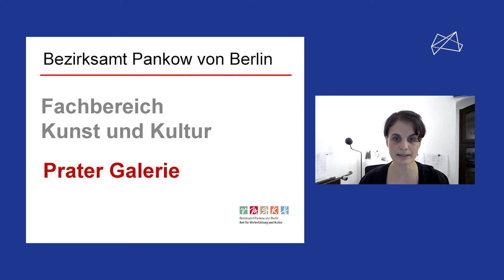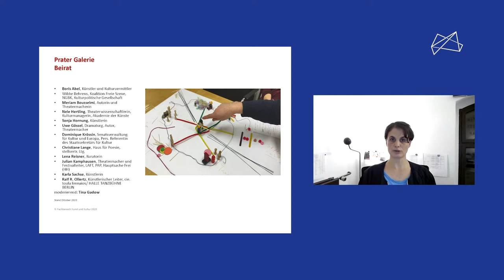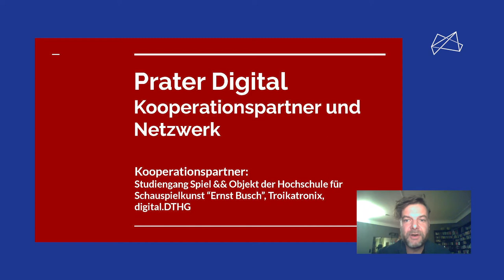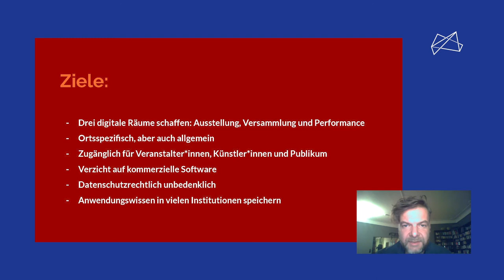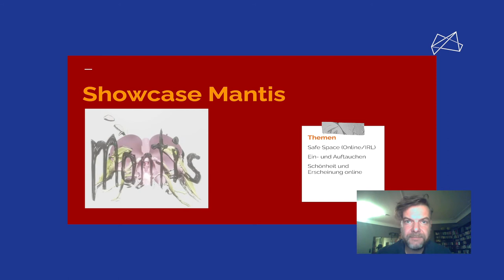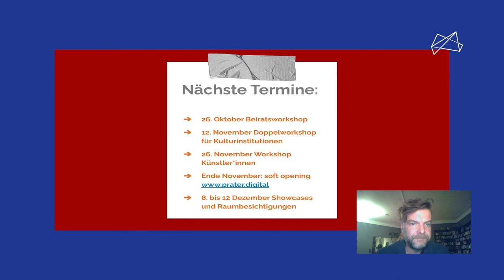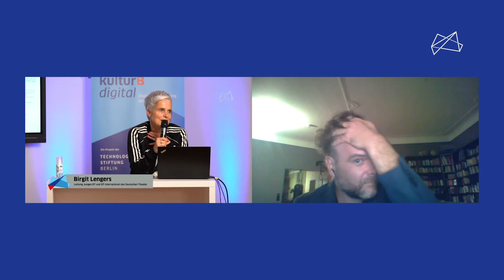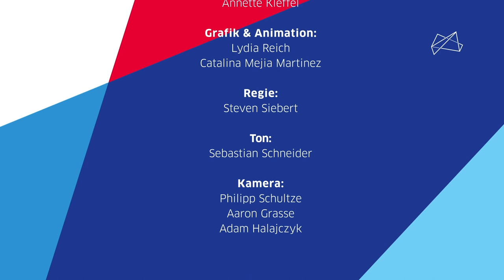T.Balla & J.Kamphausen: "Ein digitaler Zwilling für die Galerie Prater - Kulturbetrieb trotz Corona"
Eine Galerie, die schon bei der Planung von einem „digitalen Zwilling“ flankiert wird: die „Prater Galerie“ ist ein Beispiele dafür, wie Kulturschaffende die Krise für mehr digitale Teilhabe genutzt haben. Tina Balla & Julian Kamphausen vom Projekt Prater Digital stellten auf der kulturBdigital-Konferenz 2020 ihren Ansatz vor.

Bei der Prater Galerie, die derzeit an dem geschichtsträchtigen Standort in der Kastanienallee gebaut wird, ist ein digitaler Zwilling von Anfang an mit eingeplant. Tina Balla, die im Bezirksamt Pankow die Entstehung der Galerie begleitet, will die Galerie im Netz und im Kiez zugleich verorten. Die künstlerische Leitung des „prater.digital“ hat Julian Kamphausen übernommen. Der digitale Raum soll den realen Raum der Galerie abbilden, aber gleichzeitig wandelbar bleiben, erklärt er. „Wir verzichten auf optische Gimmicks, um die Zugänglichkeit auch mobil und mit geringer Bandbreite möglich zu machen.“ Eine weitere Vorgabe ist der Verzicht auf kommerzielle und datenschutzbedenkliche Software.

Auf Basis dieser Vorgaben sind drei virtuelle Galerieräume entstanden, in denen sich bis zu 25 Besucher:innen aufhalten und miteinander kommunizieren können. Ob und wie das funktioniert wird derzeit mit eingeladenen Künstler:innen in Showcases und Raumbesichtigungen ausgelotet - geleitet von Fragen wie: „Wie kann die strikte Hierarchie von Onlineformaten umgebaut werden?“ oder „Wie erforschen wir potenzielle digitale Ungehorsamkeit?“